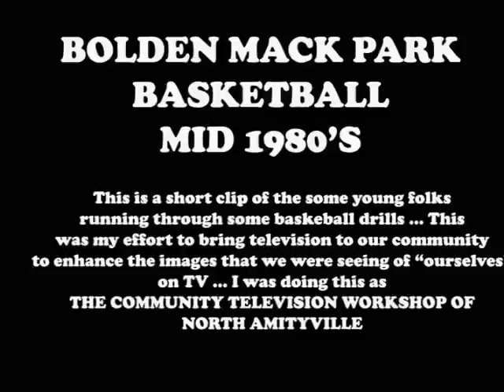BOLDEN MACK PARK AMITYVILLE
This is a short clip of the youth basketball activities that went on in Bolden Mack Park during the mid 1980's